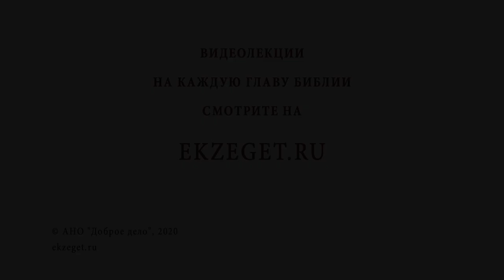ПРИТЧА О СЕЯТЕЛЕ (Лк.8:5-15). Протоиерей Олег Стеняев. Воскресное Евангелие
Команда Экзегет.

В сегодняшнем видео на библейском портале Экзегет беседуем вместе с протоиереем Олегом Стеняевым на тему воскресного Евангелия: "Притча о сеятеле".

🔸   Притча – повествование в иносказательной форме
🔸   Святые отцы о притчах
🔸   Притчи в благовествовании Христовом
🔸   Толкование притчи о сеятеле
🔸   Духовное бесчувствие
🔸   Заблуждение, которое сеет дьявол
🔸   Непостоянство в вере
🔸   Душа, способная слышать слово Божие
🔸   Сердце, открытое для благовествования
🔸   Разумение тайны Царства Божия